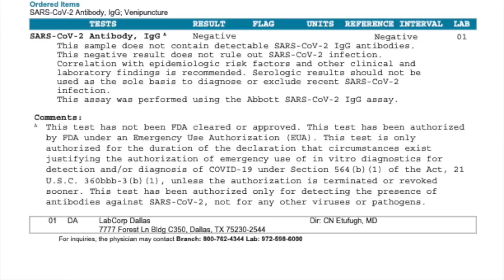2018+ Goldwing Fuel Capacity and Range | Cruiseman's Moto Vlogs | 2020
I respond to an email I received about the limited fuel capacity of the 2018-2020 Goldwing. I also reveal the results from my Covid-19 Antibody test.